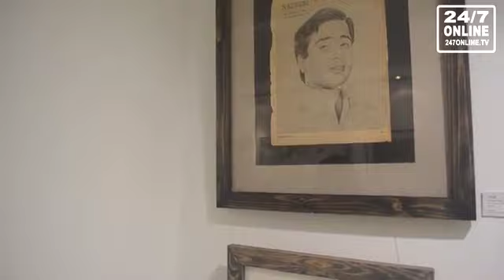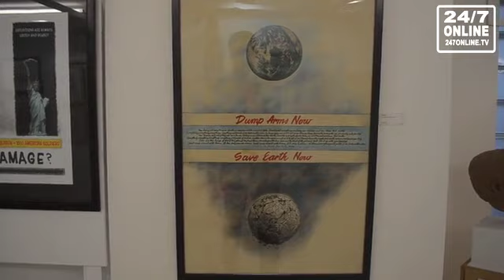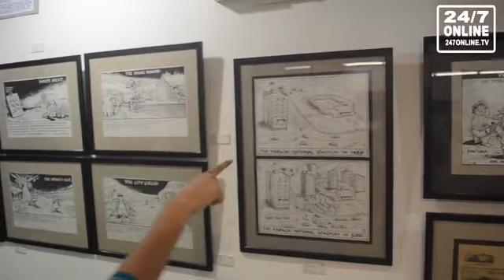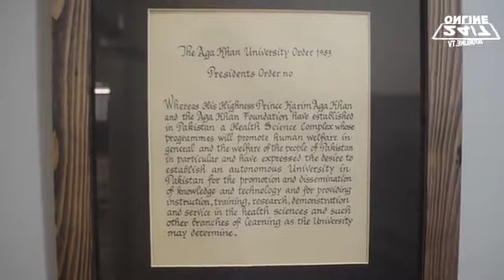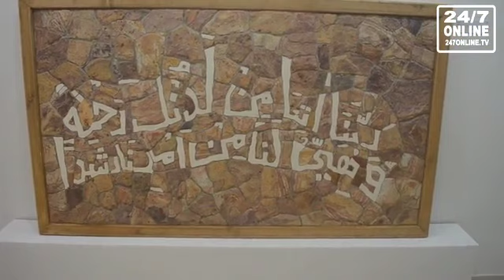Pakistani Profiles - Danish Azar Zuby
An interview with Danish Azar Zuby who is an interior designer, architect and an artist